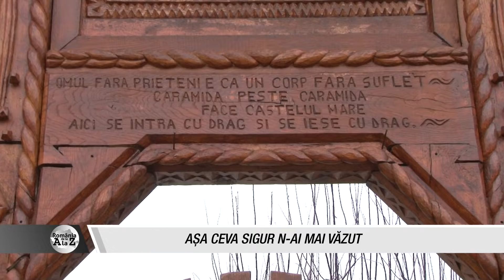Romania de la A la Z partea 1 (25 decembrie 2013)